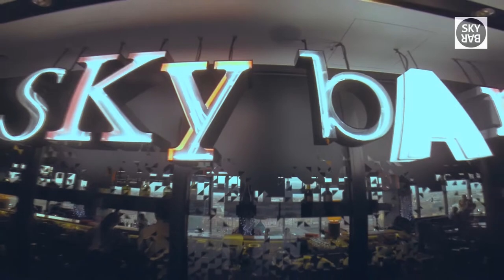Sky Bar - AZIMUT Hotel Saint Peterburg